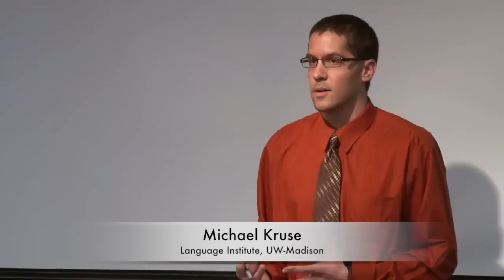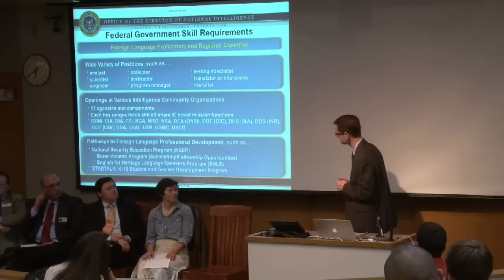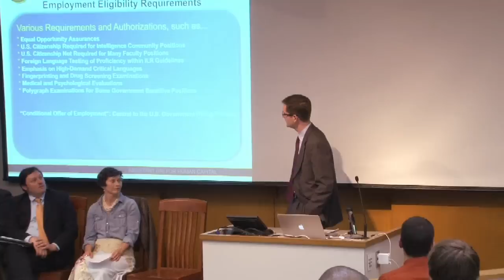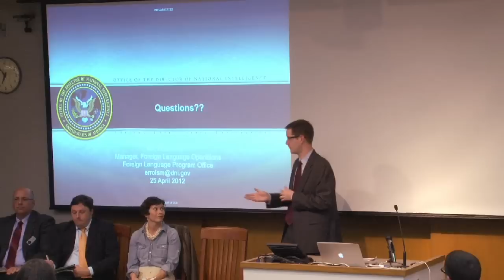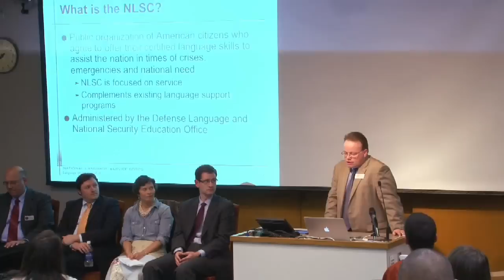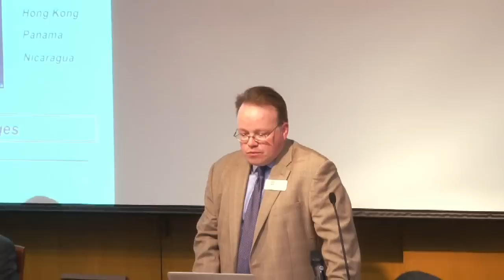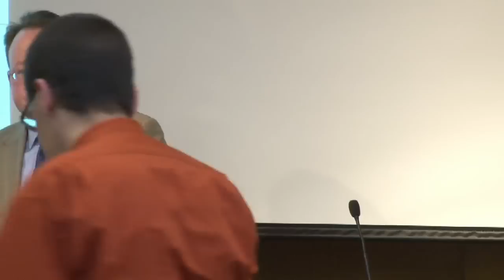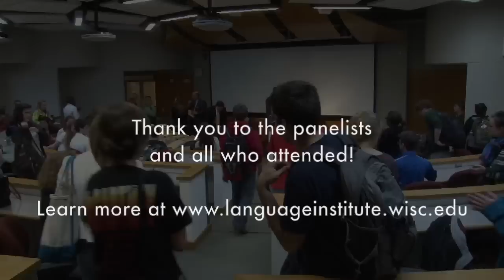Language for Life: Professional Opportunities in National Security and Intelligence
April 25, 2012 panel discussion on internship and career opportunities in U.S. intelligence and national security agencies for students with language and cultural competencies. Panelists, representing the U.S. Defense Intelligence Agency, Federal Bureau of Investigation, National Language Service Corps, National Security Agency, and the Office of the Director of National Intelligence, spoke about proficiency in languages other than English as a national security issue.